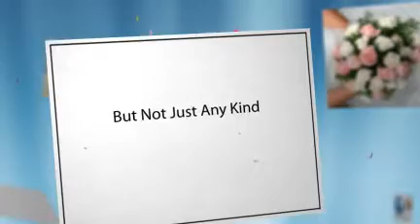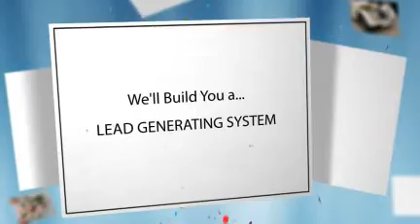Wedding Business Websites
We create wedding business websites for UK wedding related business. Read Our Free Report!